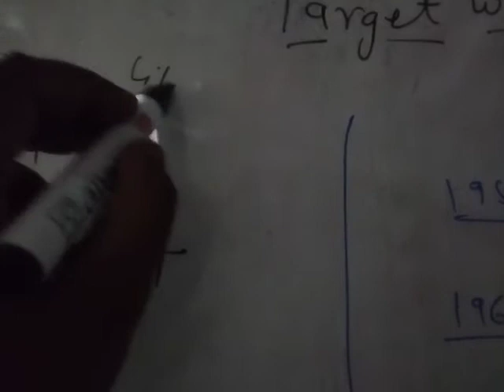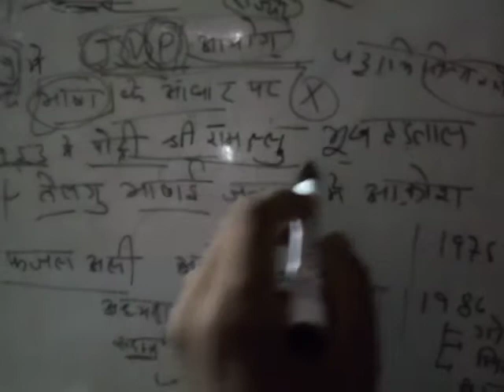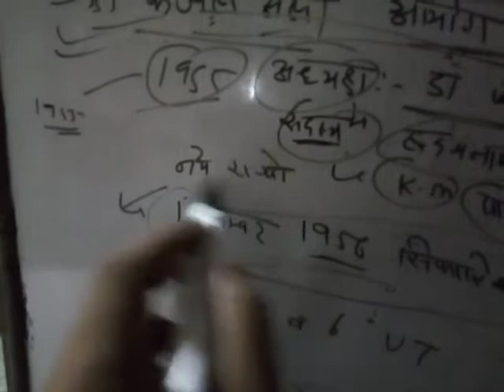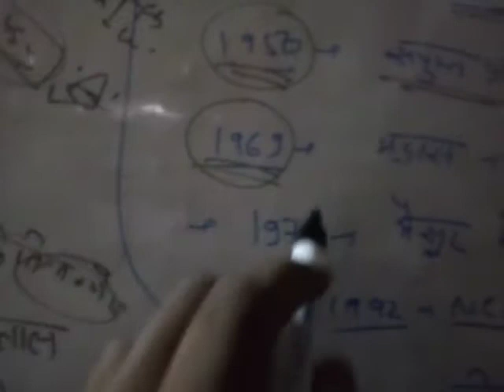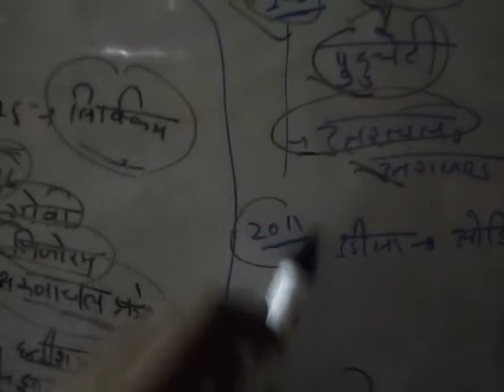restablish of Indian States,भारतीय राज्यों का पुनर्गठन,establish of Indian states in hindi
hello friend it containing of facts about restablish of Indian States,भारतीय राज्यों का पुनर्गठन,establish of Indian states in hindi
with only importants facts of exams review only